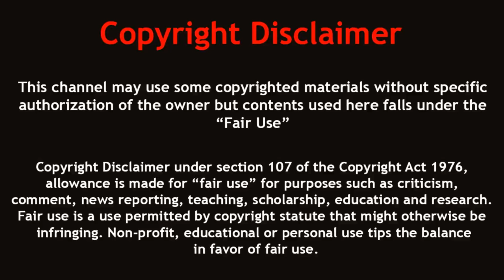সবচেয়ে বিষাক্ত সামুদ্রিক সাপ | Most Venomous Sea Snake in the World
বিশ্বের সবচেয়ে বিষাক্ত সামুদ্রিক সাপ